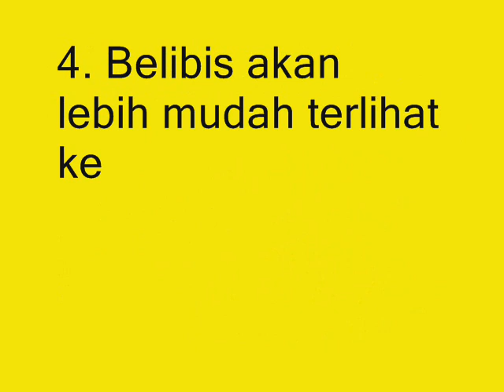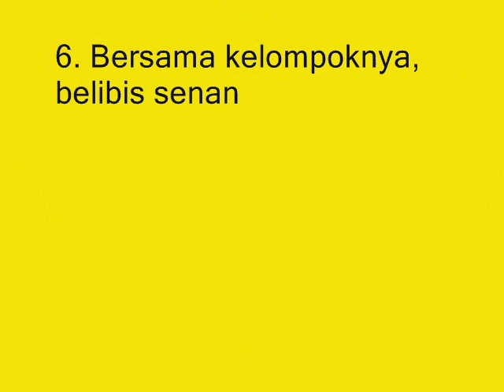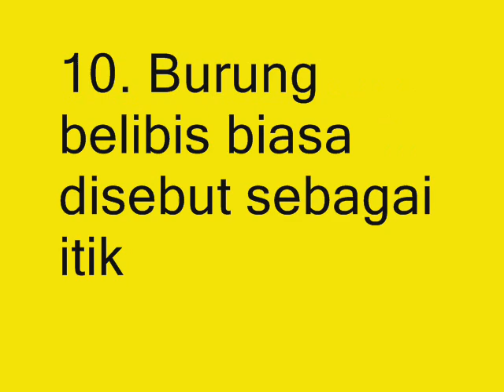12 Fakta Menarik Tentang Belibis, Hewan yang Sering Bermigrasi